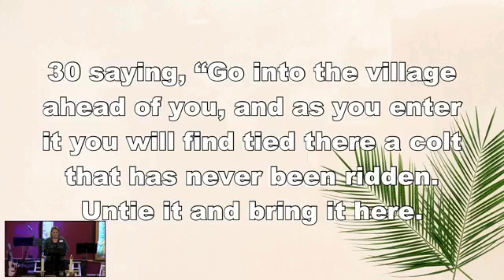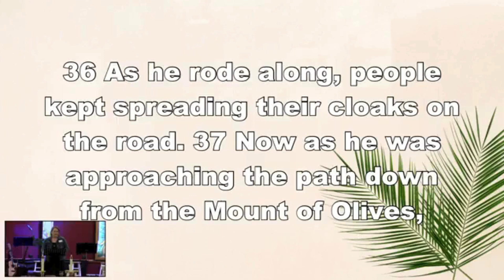Good Enough (3.24.24 Message from Shawnee Community)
We stand at the precipice of Lent and Holy Week. This day moves from shouting and praising to a time of crying and lament. The drama of the story of Jesus’ last week reads like the book of our lives. Feeling hopeful one moment, we plummet the next as we deal with disappointment, danger, and grief. God’s incarnation on earth was not immune from this roller-coaster we call life.

One thing we know, when the going gets rough, the last thing on our minds is climbing the ladder of self-improvement. We just want to survive, to be comforted, to have our pain known and embraced. And so we turn from the isolation of perfection and turn toward deep love. It is never too late to nurture the garden of relationships, for we are all a group project.